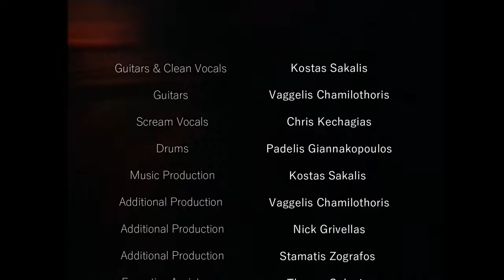KISS ME CLEOPATRA - Mia Fora (Official Music Video)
Written & Originally Performed by Dimitris Korgialas & Katerina Moutsatsou

- Credits

Guitars & Clean Vocals Kostas Sakalis
Guitars Vaggelis Chamilothoris
Scream Vocals Chris Kechagias
Drums Padelis Giannakopoulos
Music Production Kostas Sakalis
Additional Production Vaggelis Chamilothoris
Additional Production Nick Grivellas
Additional Production Stamatis Zografos
Executive Assistance Thanos Galanis
Mix Vaggelis Chamilothoris
Additional Mix Assistance Kostas Sakalis
Master Nick Grivellas
Direction Kiss Me Cleopatra
Additional Direction Anna Livieratou
Filming Anna Livieratou
Additional Filming Fragkiskos Giannakopoulos
Lights Anna Livieratou
Video Montage Kiss Me Cleopatra
Artwork Mike Dena
Modeling Mike Dena